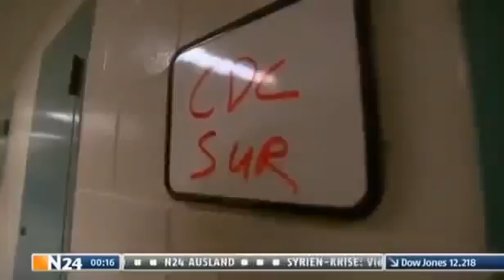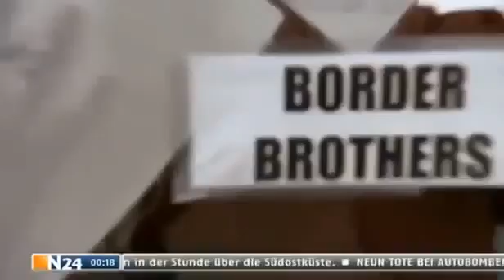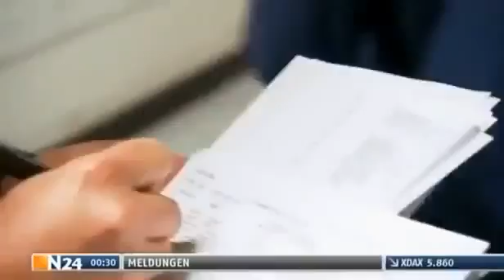DOKU Die brutalsten Gangs hinter Gittern DEUTSCH